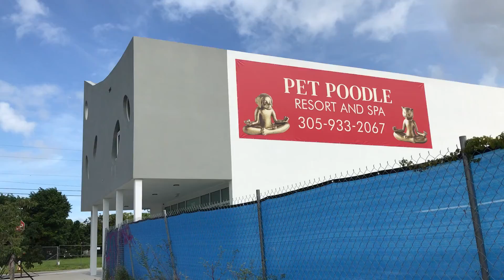May poodle resort and spa din